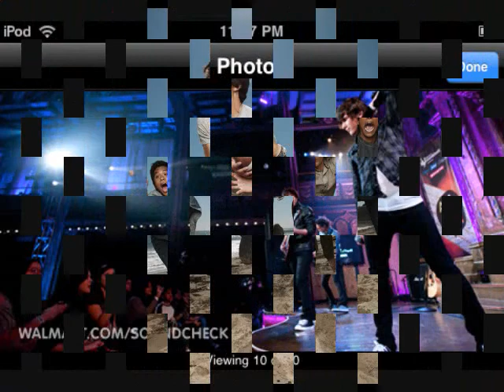Ch15- What Love Can Do, That Love Dares attempt- Allstar Weekend.wmv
Ch 15
Juliet's P.O.V
Me- Zach what the heck are you doing here?
Zach- Well I decided the honor system wasn't good enough to see wether you actually tried out.
Me- You don't trust me?
Zach- No but I wanted to hear you
There is a lot of whispering going on around us.  People saying OMG they are friends. Since when? Why is he friends with her I am prettier.  OMG its Zach Porter.
Allstar Weekend is pretty popular at my school.
Jane- Wait you are friends with him?
Zach- She is my best friend
Romeo- What the HELL are you doing here. You aren't even allowed her
Zach- Visitor's pass so actually I am Romeo.
Maya- how do you know him and her
Zach- When I was a kid I used to live here, and I met Juliet at the meet and greet at my concert with the guys.  So that is how I know her, and Romeo I know unfortunately because of her, because they dated until she broke up with him
My eyes get HUGE because everyone assumes he dumped me.  Whispering starts up again.
Jane- THANK GOODNESS FOR THE TRUTH!!! I am tired of pretending to hate Juilet who is my friend, and pretending to like Romeo when I don't.
The whispering get louder
Zach- Wait everyone thought he broke up with you?
Me- They assumed
Zach- You are SO MUCH better than him in every aspect why would they assume that.  You are even better then him in what he is best at, singing.  Which everyone clearly just saw.
Ms. Mats- He is right she is a better singer than him. And actually so is he.
Zach- Why you wasted your time on this fool I will never understand
Me- I don't know either
I say this, and I am looking at Zach with pure admiration. Somehow he always seems to get me, and my thoughts. Sometimes I can't put things into word, and he gets what I am trying to say. I LOVE THAT. I. I. I. I Lov. I LOVE. I LOVE HIM!!! Ok I finally admit it. I Love him, and as more than a friend.
Zach- Well you kept up your part of the deal time for me and the guys to do the same.  Come on let's go grab some food.
I jump off the stage give Jane a hug and whisper in her ear
Me- Thank you Jane you are AMAZING I Love ya like a sister
Jane- (whispers back)- I am sitting with you at lunch tomorrow with Gen hope that's cool.  And Love you like a sister as well.
Then I run to Zach and he grabs my hand and pulls me out of the auditorium.  When we are outside I have no idea what comes over me but I grab him and kiss him with everything I got. I just had to.  He kisses me back surprised at first. He even goes to the point of pinning me up against the wall.
O stayed up pretty late to write this so I could come home and post it so feel loved I would write more but I am SO TIRED but here is some French (:P I take french in school and suck at it but w/e) Je t'aime (means I Love you :D)